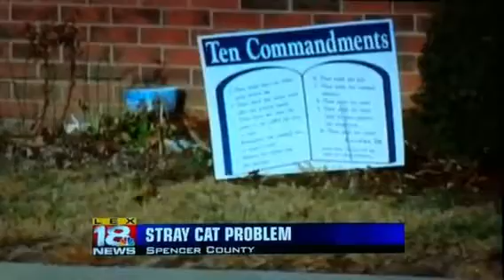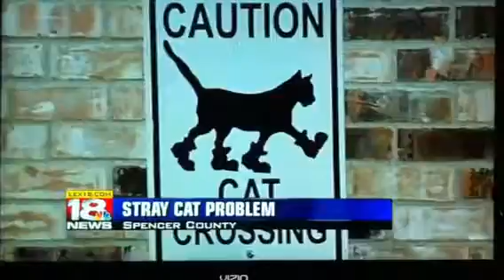Kentucky town overcome by Cats¿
This small KY town is said to have over 400 stray cats running around. I'm told u can't go Anywhere in town without seeing a cat.  Too funny.